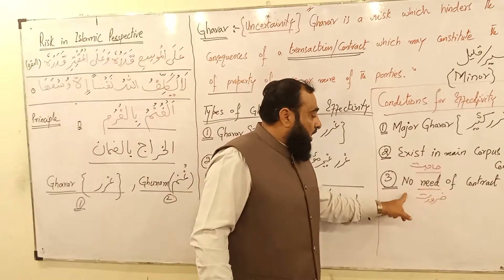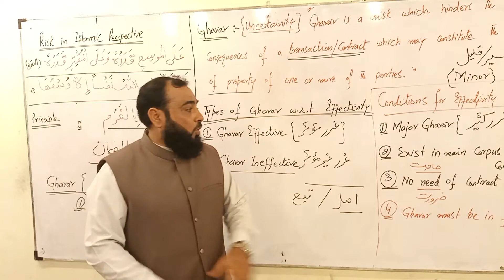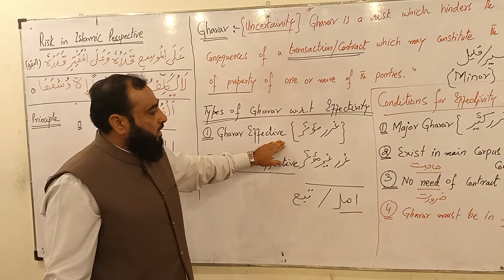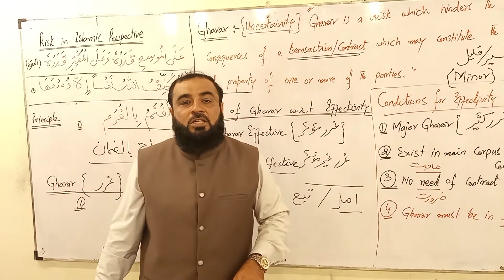Part-5: Risk in Islamic Finance | غرر و غرم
In this type, gharar is defined and explained as risk. Its types has been discussed,